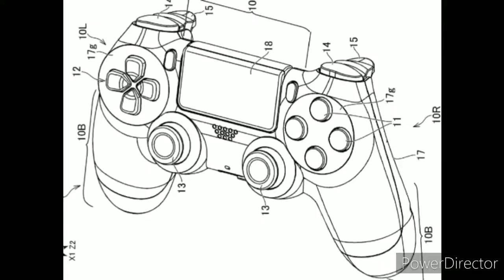PS5 Controller Revealed!!! Final Design!? (QUICK VID)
PlayStation kid talks about the PS5 controller that was revealed from the PlayStation twitter account.